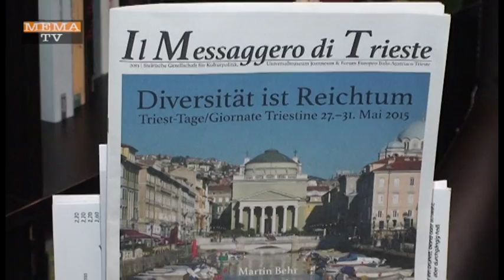MEMA TV - KW 24 - Ausstellung in Seckau zum Thema Triest